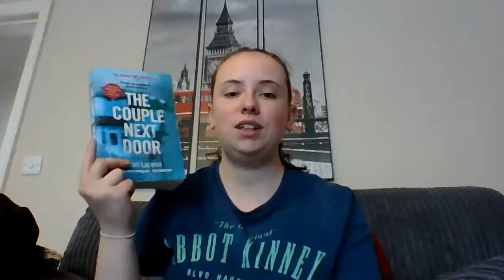The Couple Next Door | Review